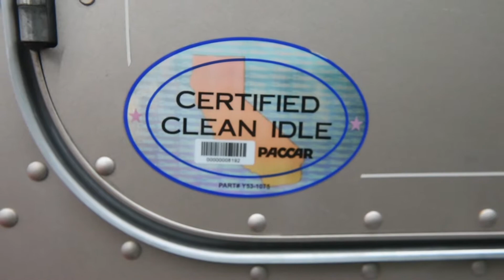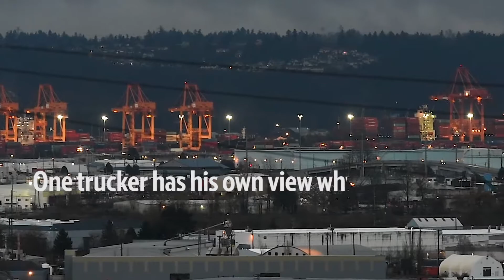Cleaner air at the Port of Tacoma will have to wait a little longer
The Port of Tacoma will miss a long-held deadline to clean up air quality at the port and in nearby neighborhoods by requiring newer trucks at international terminals.